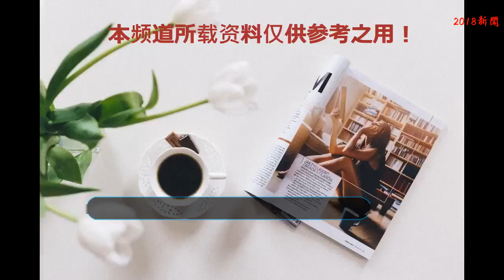《延禧攻略》曝打鐵花特輯 譚卓下線佘詩曼成大贏家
大型清宮勵志劇《延禧攻略》至今已播出三周，劇情愈發引人入勝，劇中高貴妃（譚卓 飾）為太后（宋春麗 飾）盡心準備的驚喜——打鐵花，讓許多觀眾有幸跟隨熒屏一覽500年前古老節日社火的風采。繼“昆曲特輯”、“緙絲特輯”《延禧攻略》再曝“打鐵花特輯”，帶領我們走近繁華背后的故事。
    古老節日社火難繼承影視傳播或助益
    打鐵花又叫“打樹花”，需要用熔化的鐵水潑灑到古城墻上，從而迸濺形出萬朵火花，因猶如枝繁葉茂的樹冠而稱之為“樹花”。打鐵花是河北省張家口蔚縣暖泉鎮的地方傳統民俗文化活動，是河北省省級非物質文化遺產，至今已有500余年歷史。《延禧攻略》劇組為還原這一古老節日社火，讓這項古老技藝為更多人所知，千里迢迢請來吳橋縣的乾龍匠人參與電視劇拍攝。打鐵花所用爐子是最原始的鑄造爐，溫度越高打出的鐵花越漂亮，過程中幾個匠人手拿木板，一板接一板，一人跟一人，往來于熔爐和碰火架之間，一板鐵花沖天而起，另一板接踵而至，板中的鐵水碰撞到鋼架和墻壁后，頓時如禮花綻放，流光溢彩。
    如今能夠表演打鐵花這一絕技的不過數人，年紀最輕的也有50多歲了，一是打鐵花需要將鐵融化，1700度能直接把皮膚燙熟，十分危險，二是打鐵花需要用到木炭、焦炭還有鐵，過程比較臟，年輕人一般不喜歡從事這種工作。表演人才的斷層使打鐵花像許多其他非物質文化遺產一樣面臨的后繼無人的尷尬局面，吳橋縣乾龍匠人于章亮說：“很高興參與這次的電視劇拍攝，通過電視的傳媒能夠讓打鐵花這種非物質文化遺產得到繼承和發揚，這是我們的責任和義務。”
    皇后昏迷貴妃殞命 嫻妃掌后宮大權
    除了表達對非物質文化遺產的保護和推崇，“打鐵花”在《延禧攻略》的劇情推動中亦起了重要作用。自皇后（秦嵐 飾）流產昏迷后，高貴妃愈發得意，本想在太后面前憑借“萬紫千紅”（打鐵花）再出風頭，不料卻遭人禍，滾燙鐵水淋在身上鮮血淋漓，其中混入的糞水更讓傷口反復感染，久久不愈。
    “打鐵花事件”猶如試金石，讓瓔珞（吳謹言 飾）洗去了背叛皇后的罵名，也讓觀眾再一次見識到嫻妃（佘詩曼 飾）的心思深沉。為防止打鐵花傷人事件敗露累及皇后，瓔珞不惜對明玉冷嘲熱諷以劃清界限，另一邊嫻妃對一切洞若觀火卻始終按兵不動，只待瓔珞行動之前在鐵水中摻入糞水，兵不血刃重傷了高貴妃，又三言兩語擊垮其軟肋，催化了高貴妃的死亡。
    皇后昏迷，高貴妃薨逝，純妃不予紛爭，瓔珞被罰辛者庫。嫻妃已然從當初那個親人落魄卻無力援助的“沒用”妃子變成了太后面前得力、皇上面前得體的賢妃，這偌大的紫禁城從此會是相安無事還是暗流涌動一切不得而知。
    《延禧攻略》由北京愛奇藝科技有限公司、東陽歡娛影視文化有限公司出品，天娛傳媒、上海瑆玥影視投資有限公司聯合出品，于正擔任總制片人，惠楷棟、溫德光執導，秦嵐、聶遠、張嘉倪特別主演，佘詩曼、吳謹言、許凱、譚卓、王媛可、王冠逸、洪堯、王茂蕾、練練等領銜主演，蘇青、宋春麗等友情出演，正在愛奇藝全網熱播！每周四至周日各更新2集，VIP會員搶先看8集！